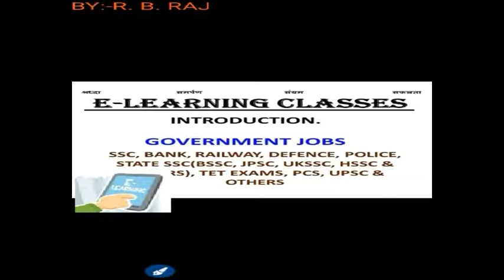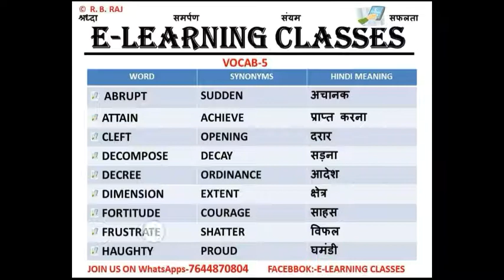Vocab-5 By:-R. B. RAJ@E-LEARNING CLASSES(vocab card 5) HC Hardwick introductory lesson-3 part-1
मुझे उम्मीद है की आपको इस vocab सीरीज से जरूर लाभ होगा और आप अपने लक्ष्य को पाने में इसे अपने करीब महसूस करेंगे

बहुत जल्द मैं इस सीरीज में शामिल words को आधार बनाकर कहानी की सीरीज भी पोस्ट करूँगा।

इस चैनल पर आपको सम्पूर्ण प्रतियोगी परीक्षाओ की तयारी करवायी जायेगी।